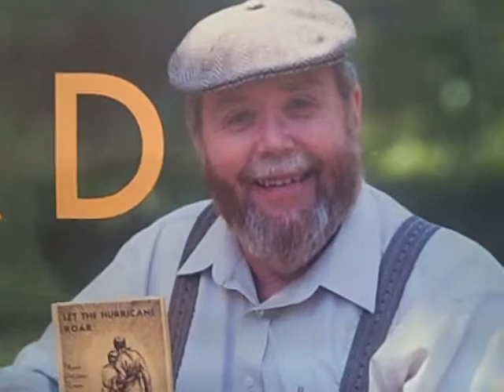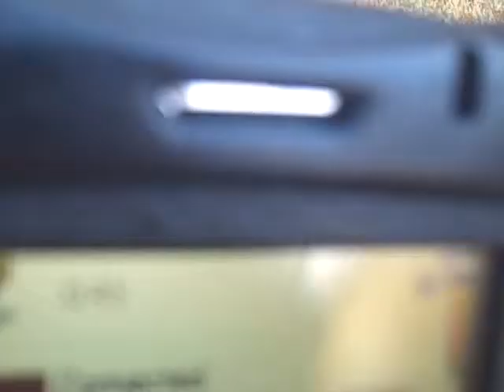Kevin Pugh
We went around campus freshman year, asking people what they thought about the incredible Kevin Pugh. Four years later, the answers are still true.